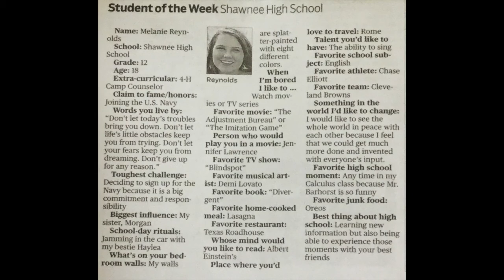2 23 18